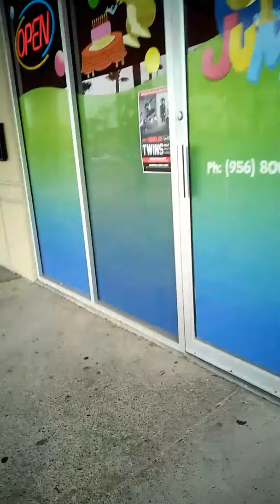Jump up for funp1